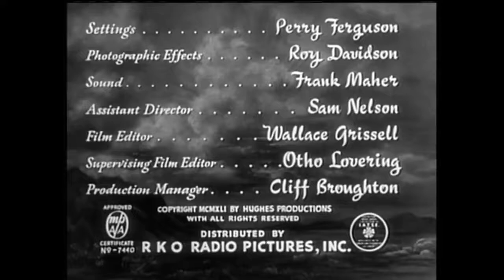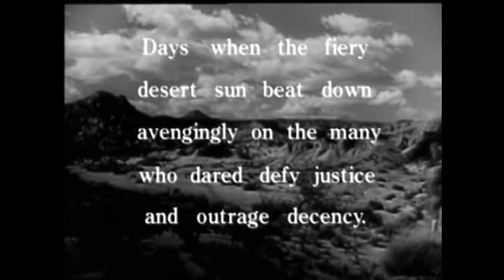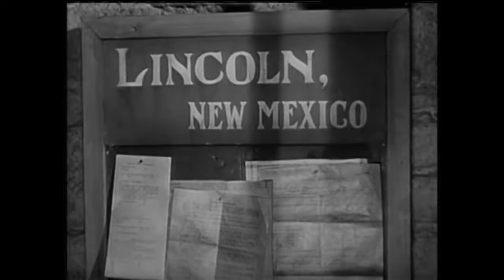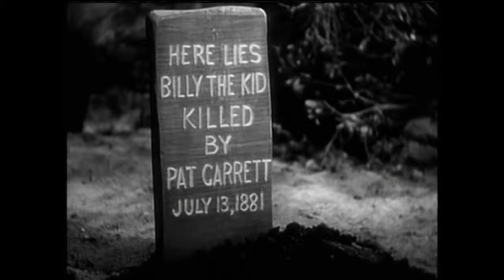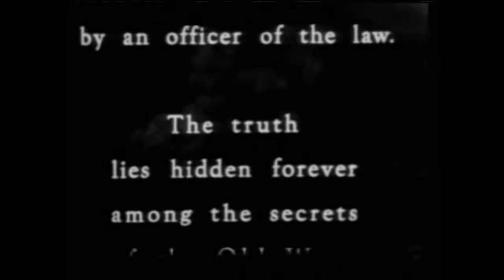The Outlaw (1943) Comedy, Drama, Romance | Jane Russell, Jack Buetel, Thomas Mitchell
Western legends Pat Garrett, Doc Holliday and Billy the Kid are played against each other over the law and the attentions of vivacious country vixen Rio McDonald.
Directors: Howard Hughes, Howard Hawks (uncredited)
Writer: Jules Furthman (screenplay)
Stars: Jack Buetel, Thomas Mitchell, Jane Russell